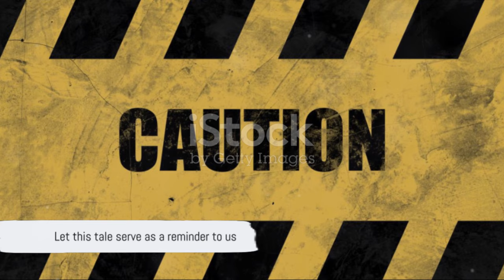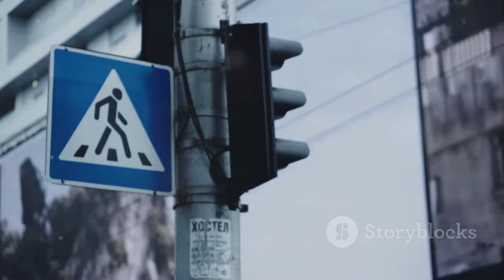The Monkey Business : A Tale of Greed